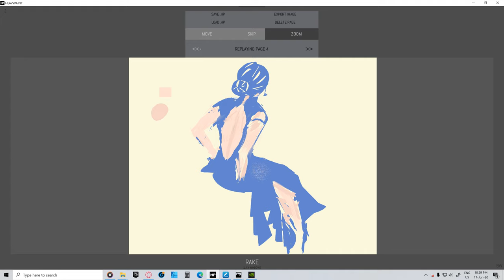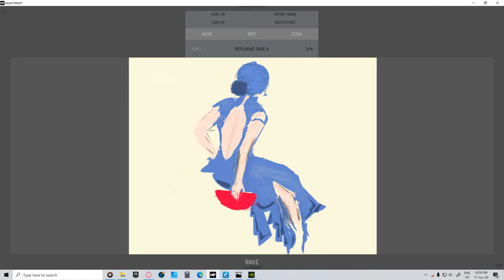Ching Chong China Girl with Heavy Paint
Just a sketch with heavy paint